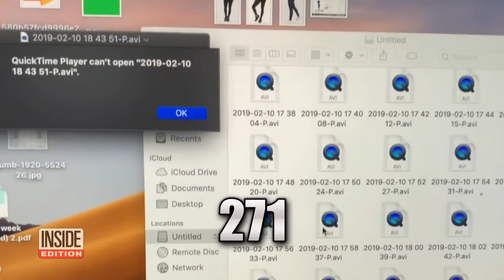Model Says Photographer Put Hidden Camera in Her Bathroom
Zoe Klopfer makes a living in front of the lens. But the 25-year-old fitness model and Instagram influencer said she never expected a photographer would turn her world upside down. Klopfer said William Francis placed a hidden camera designed to look like an iPhone charger in her bathroom and recorded videos of her naked and using the toilet. She said that upon closer inspection, the plain black cube with a cable attached to it had a tiny pinhole camera. Francis denies all her allegations.